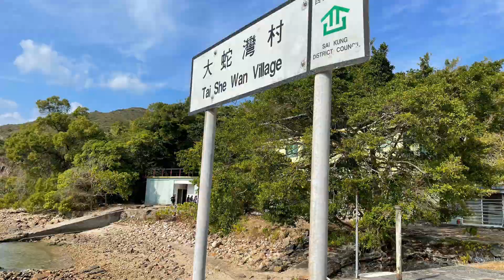Valentine’s Day special hiking vlog | Yuet Ming pavilion | Fun vlog & nature love | Cook with Devi